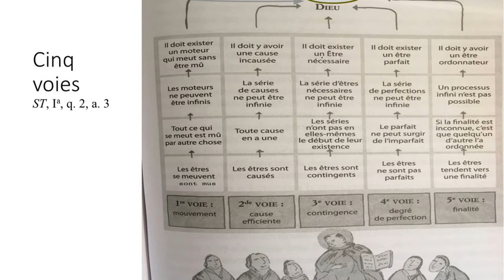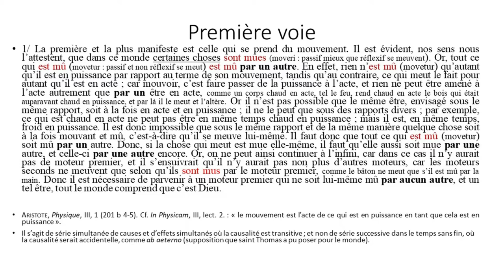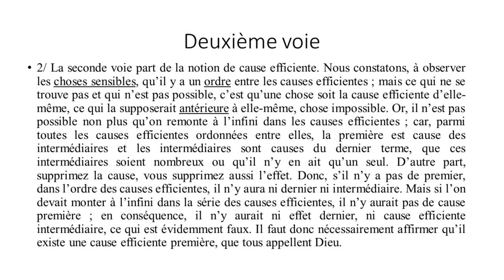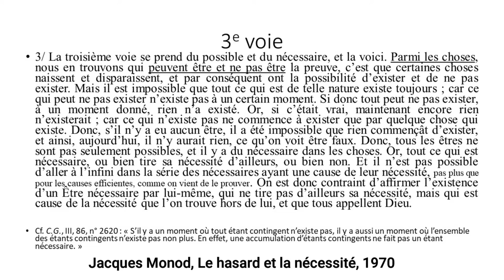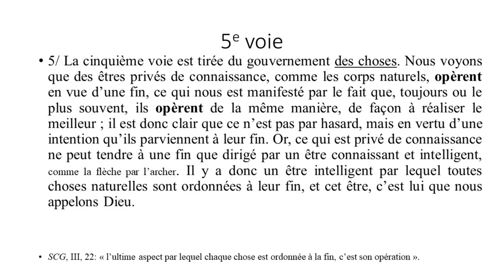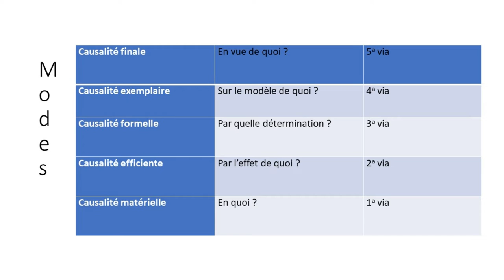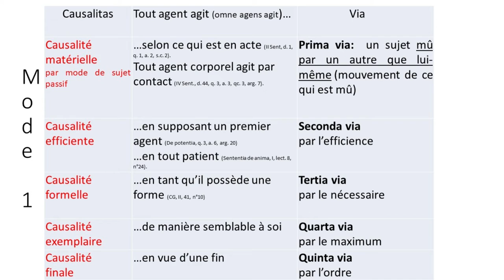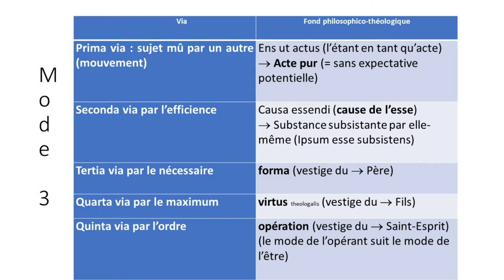Déceler l'existence de Dieu - fr. Edouard Divry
Conférence donnée au couvent dominicain de Toulouse le 19 janvier 2023

Chapitrage de la vidéo :
00:00 Introduction
10:32 Début de la q. 2
12:53 Les cinq voies
21:01 Première voie
23:26 Deuxième voie
27:37 Troisième voie
29:57 Quatrième voie
30:59 Cinquième voie
34:17 Les cinq causes
44:43 Conclusion
51:21 Questions

(rubrique "aider le couvent")